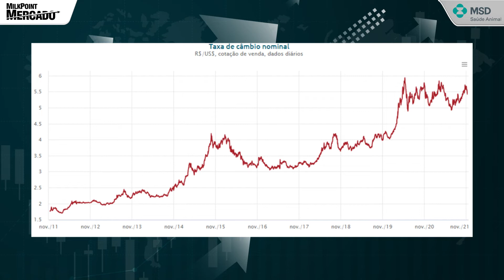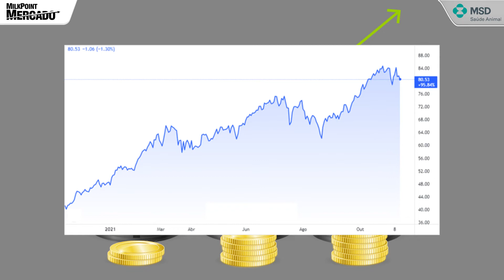Pílulas de Mercado: Oportunidade para o Brasil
A retomada gradual da economia mundial vem fortalecendo a demanda por produtos lácteos. Neste vídeo do Pílulas de Mercado, entenda como as mudanças do cenário internacional, como o aumento da taxa de câmbio e o aumento no valor do petróleo, podem afetar o mercado nacional de leite e quais são seus impactos no mercado brasileiro.